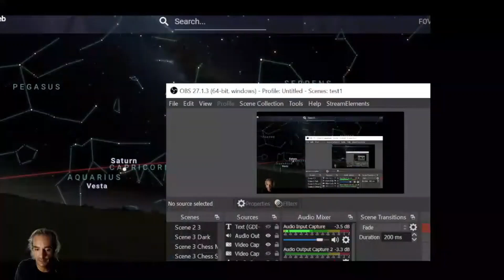The Lion's Gate Portal Explained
Sonny's Psychic Development Online Retreat
Space is limited & you should bring a friend

please add your birth time/birth date/birth location and when you're available

Sonny's Amazon.com Wish List:

- S